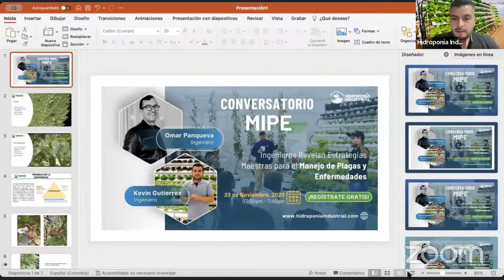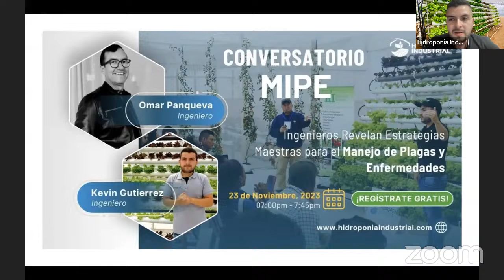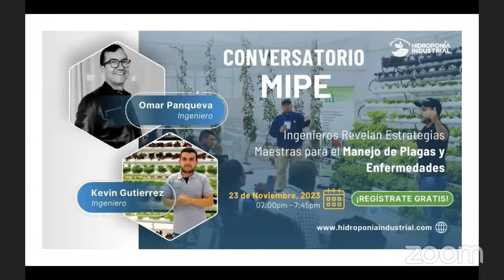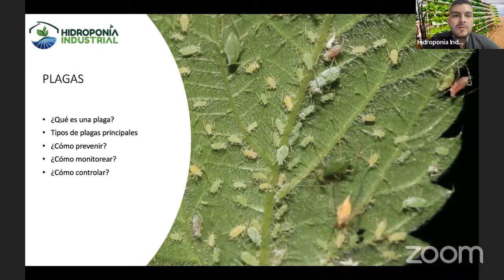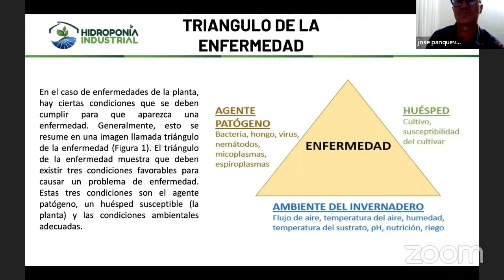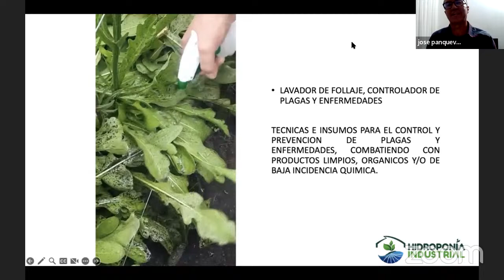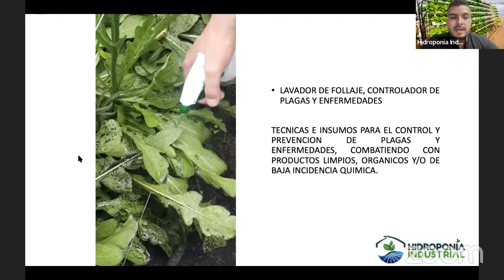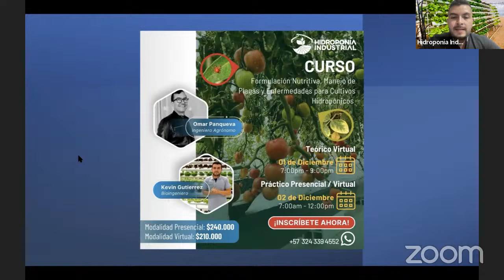🌿 Conversatorio: Manejo Integrado de Plagas y Enfermedades en tus Cultivos 🎙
🌱✨ ¡No olvides nuestro encuentro! Descubre el arte del "Manejo Integrado de Plagas y Enfermedades". 🌿💬

¡Expertos en acción! 🎙 Kevin Gutierrez, Bioingeniero, y Omar Panqueva, Ingeniero Agrónomo.

Regístrate y obtén la grabación y accede al conocimiento sobre prácticas efectivas, identificación, monitoreo y control de plagas y enfermedades en tus cultivos.

Contactate con nosotros, somos Hidroponia Industrial